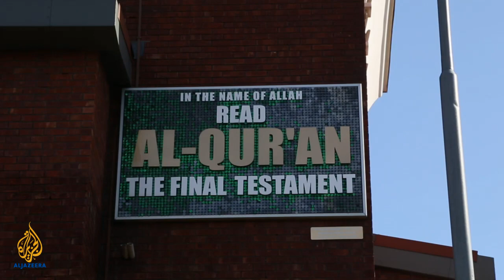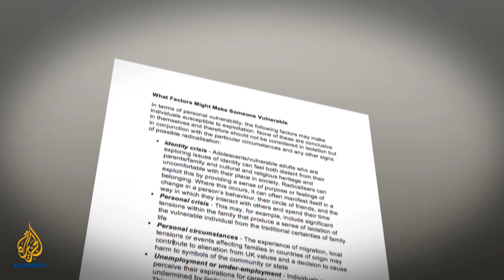Being watched in Britain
In the wake of the July 2005 London bombings, the British government created the Prevent programme as part of its counter-terrorism strategy. Prevent says it seeks to put an end to stop terrorism and support for terrorism in the UK by engaging the Muslim community. Recently, Prevent has started offering mandatory training to civil servants on how to identify potential terrorists and report them to the authorities. However, many in the Muslim community feel they are being unfairly targeted by Prevent, which they say is a surveillance programme. Al Jazeera's Matthew Cassel looks at the effect Prevent is having in Muslim communities in Birmingham and Manchester.